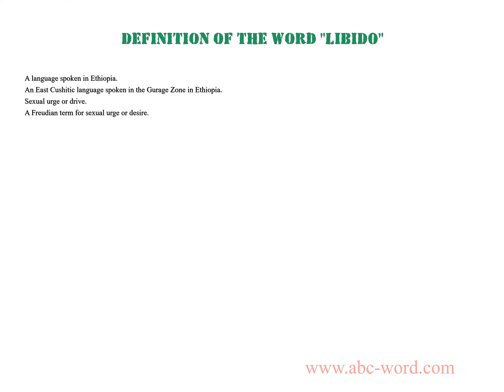Definition of the word "Libido"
you will find full information about this word "libido".
From the video you will learn the definition for the word libido. The lexical meaning of the word libido. What does the word libido mean? And much, much more...